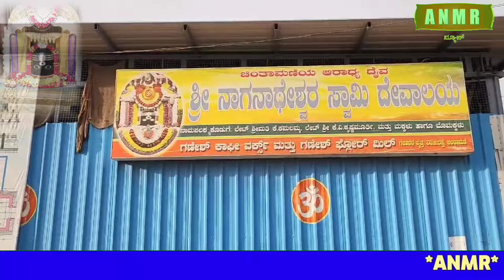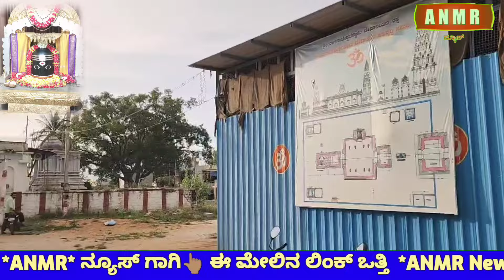ಶ್ರೀ ನಾಗನಾಥೇಶ್ವರ ಸ್ವಾಮಿ ದೇವಾಲಯದ ಹುಂಡಿ ಎಣಿಕೆ ₹ 9.34 ಲಕ್ಷ ಹಣ ಸಂಗ್ರಹ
ಶ್ರೀ ನಾಗನಾಥೇಶ್ವರಸ್ವಾಮಿ ದೇವಾಲಯದ  ಹುಂಡಿ ಎಣಿಕೆ ₹ 9.34 ಲಕ್ಷ ಹಣ ಸಂಗ್ರಹ